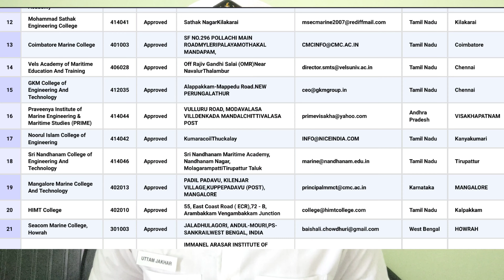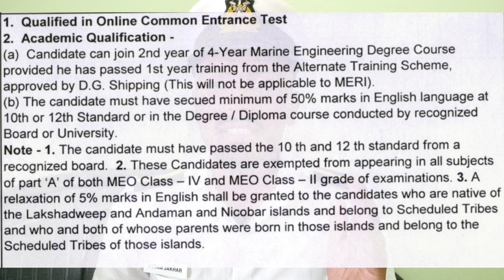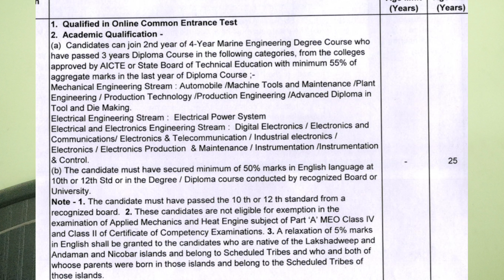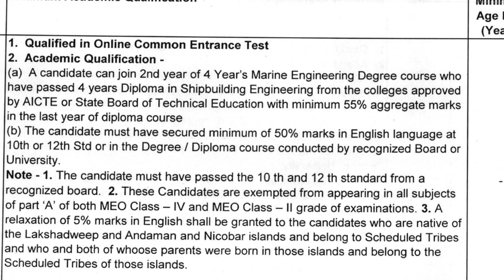BTech Marine Engineering course Full Details| Lateral Entry | Eligibility| Best college | Salary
Chapter
0:00 Introduction
0:59 Colleges Offering Marine Engineering
1:40 IMUCET
2:23 Lateral Entry
4:47 Graduate Marine Engineering
5:07 Physical & Medical Standards
5:32 Work on Ship
5:42 Marine Engineering Course fees
6:02 Best College of Marine Engineering
6:21 Salary of Marine Engineer
8:10 Summary